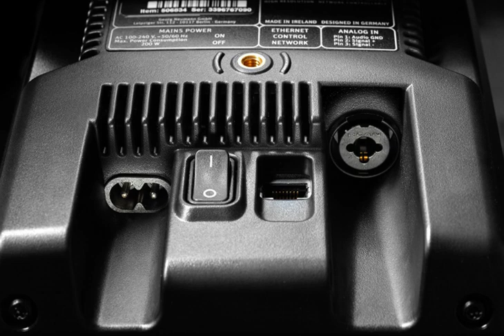Pesquisei sobre a Neumann KH80, mas estou desconfiado